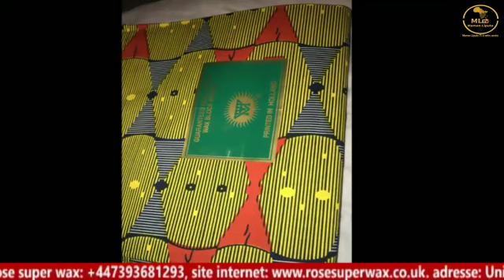African beautiful woman's dresses and tops in congolese,Nigeria,Ghana,Senegalese fashion style.